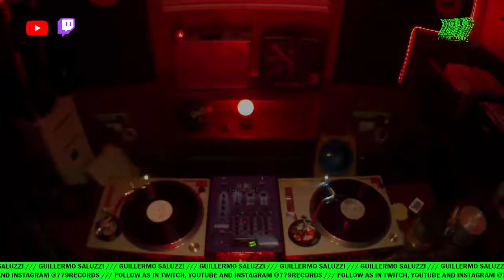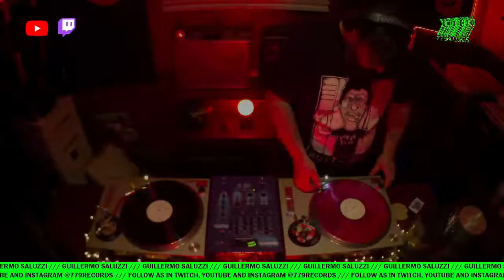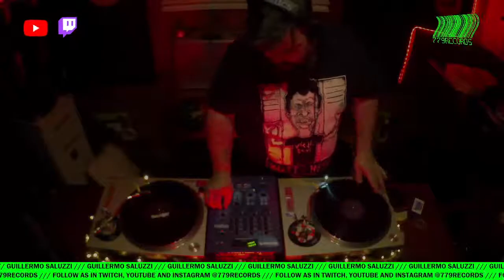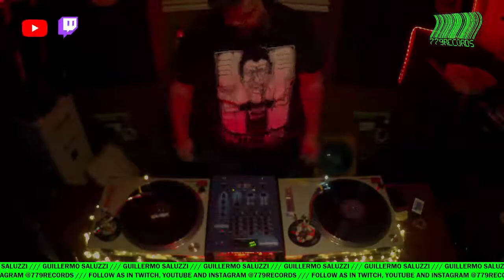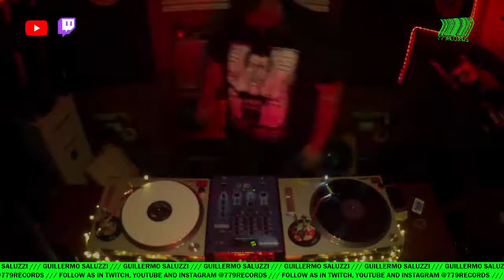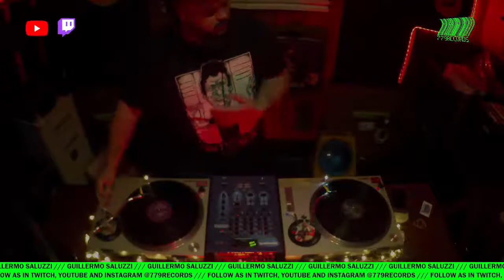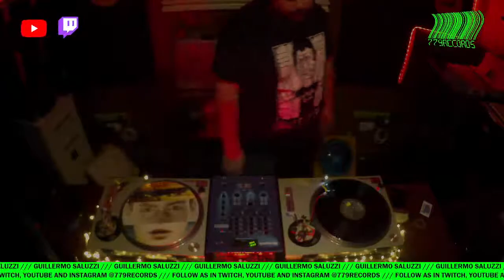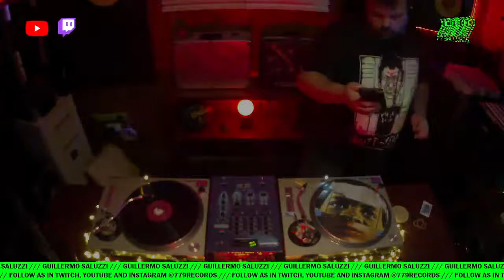Guillermo Saluzzi Vinyl Only Mix 038 @ 779 Records From Minimal To Tech House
779 RECORDS 2021 ROSARIO ARGENTINA